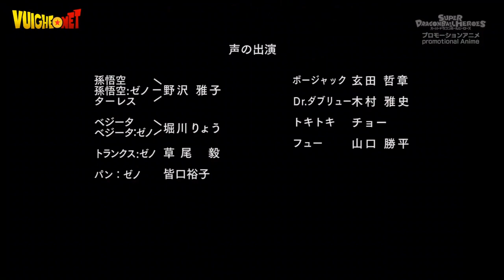Bảy Viên Ngọc Rồng Hành Tinh Ngục Tù tập 23 HD Vietsub